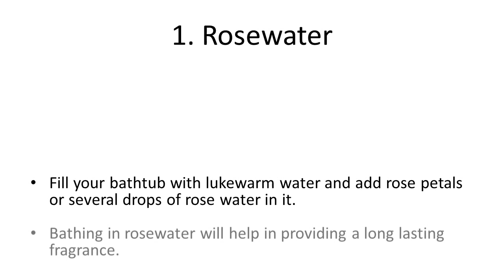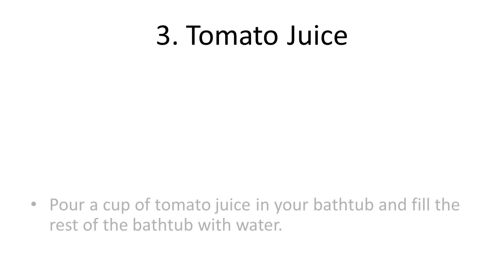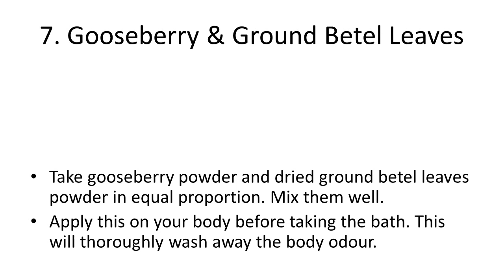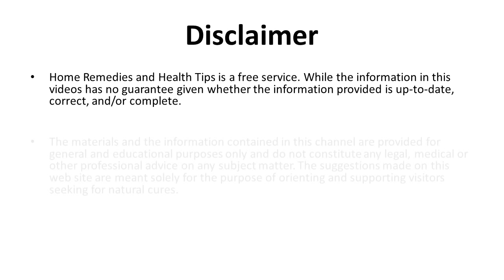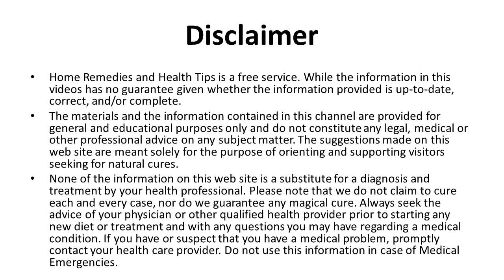How To Get Rid Of Body Odor Home Remedies to Smell Good | Home Remedy For Body Odor